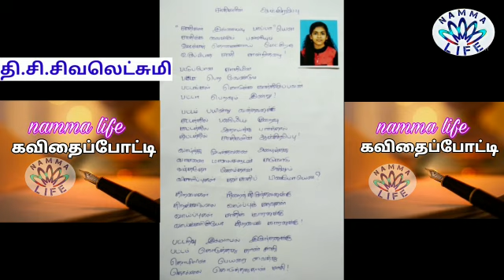Independence day | Quotes @nammalife8115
25/7/2021

கவிதை :சிவலெட்சுமி